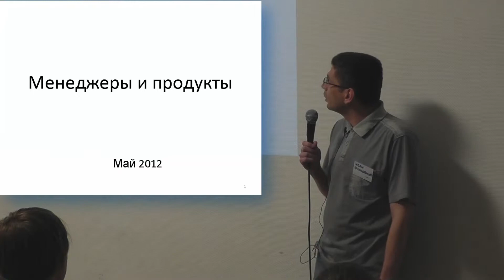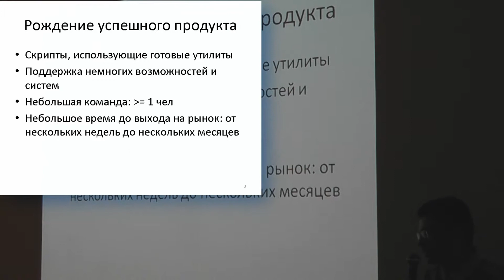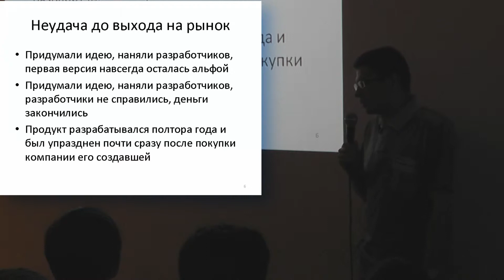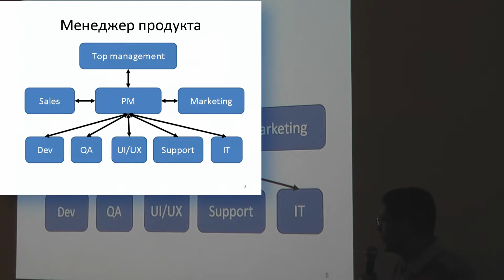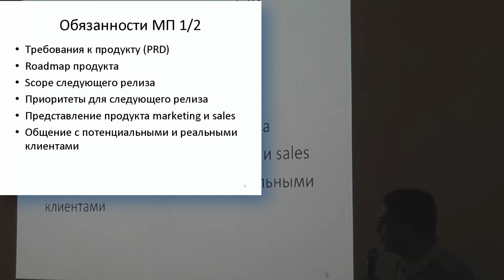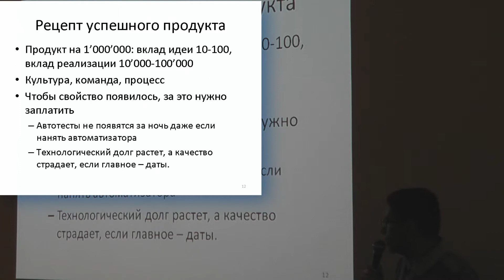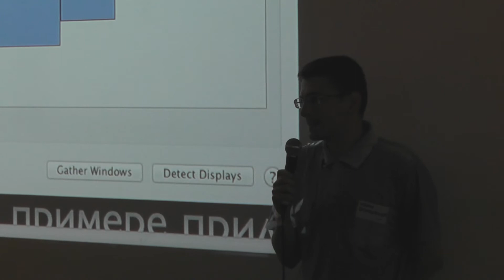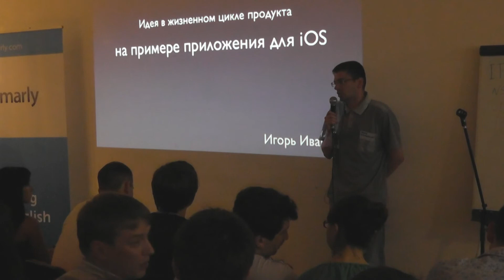Иван Онищенко, Systems Analyst and Architect at PocketBook International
Первая встреча продакт-менеджеров в IТ. Иван рассказывает о процессе создания и совершенствования продукта на "живом" примере: откуда брались баги и фичи, как велась работа над интерфейсом, насколько важен процесс разработки в целом, начиная от идеи и заканчивая отзывами пользователей о продукте.